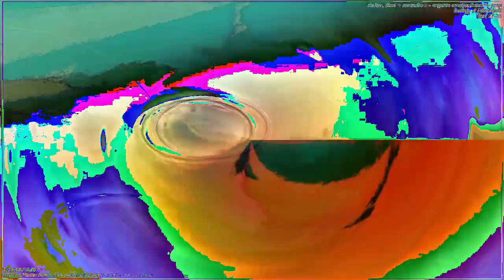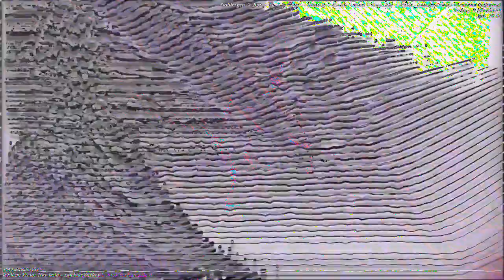[EPILEPSY WARNING] Movie 23 01 05 02h55m33s *Photosensitivity Warning*